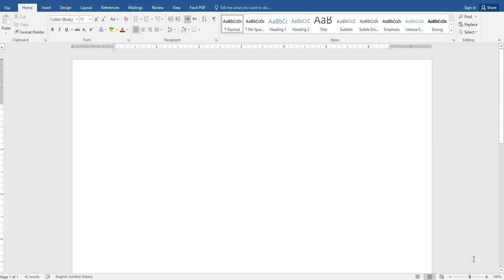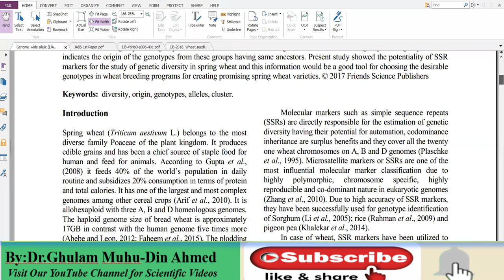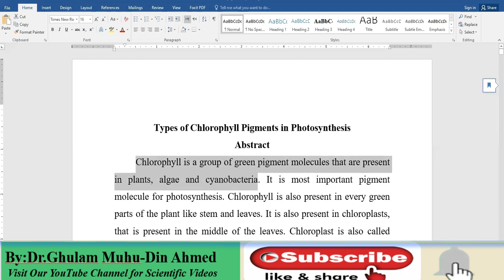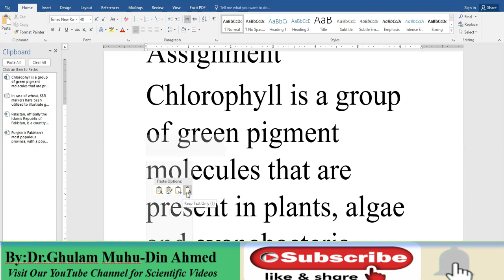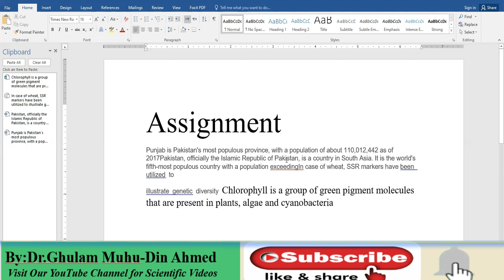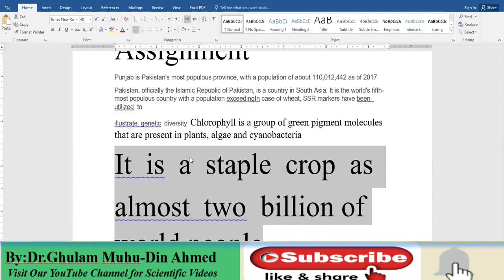Copy Multiple time and Paste only one time in Microsoft Office Word | Clipboard | Scientific Writing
Copy Multiple time and Paste only one time in Microsoft Office Word | Clipboard | Scientific Writing by Dr. Ghulam Muhu-Din Ahmed

I will cover whole things which will be included in my title, if you have any question don't hesitate to ask through comments.
Dr. Ghulam Muhu-Din Ahmed